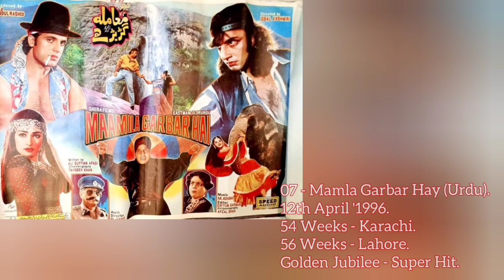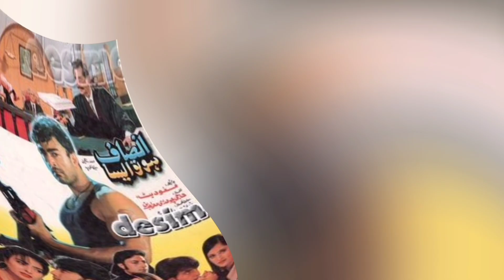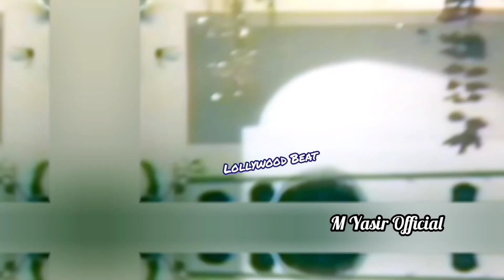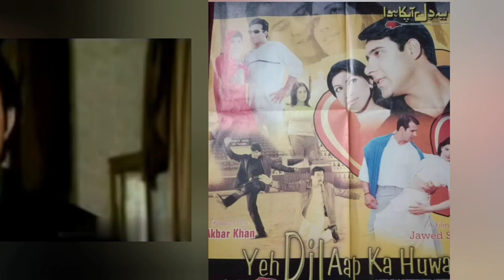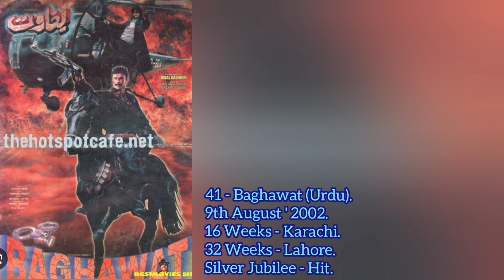Babar Ali - Hit Films - (1995 - 2023)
Babar Ali was born in Sialkot,he started his career with PTV and played a minor role in "Kanwal",later Qasim jalali himself gave him another chance in "labaik",which has given Babar Ali mediocar success,he did few more serials and single plays as second lead such as "she jee","sherry & jozzy" and "nange paun".
it was riffat Humayun 's musical play "ye Jehan" which made madam Shamim Ara notice of Babar Ali and she signed him for "Munda Bigra Jaye" but it was Syed noor's "Jeeva" which was released earlier and then till 1998 Babar Ali was a hot cake at box office and then...never ending down fall !!